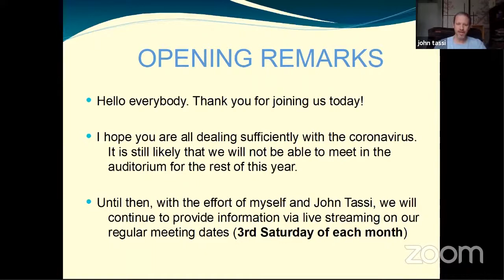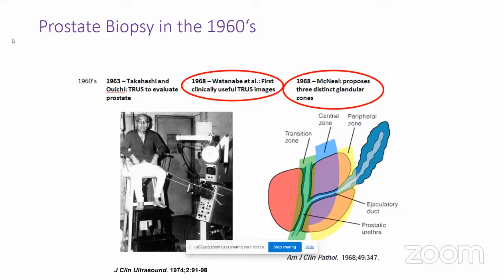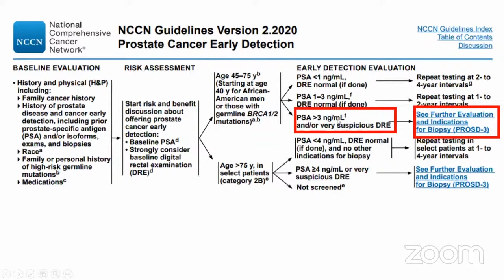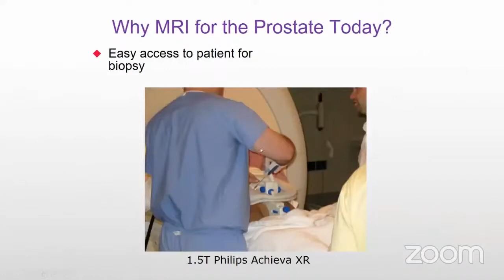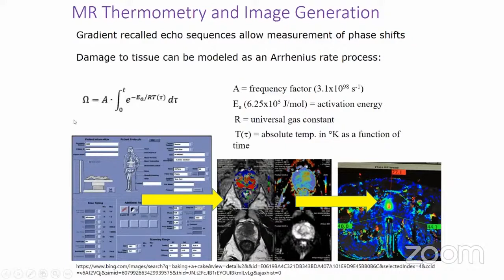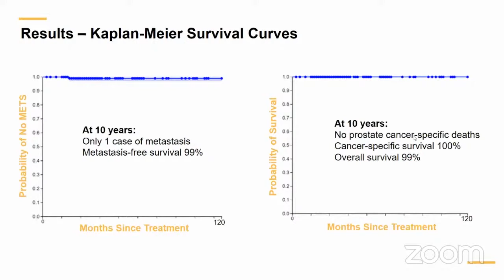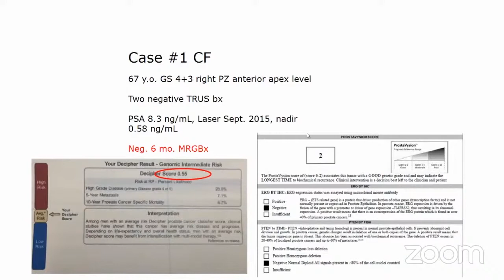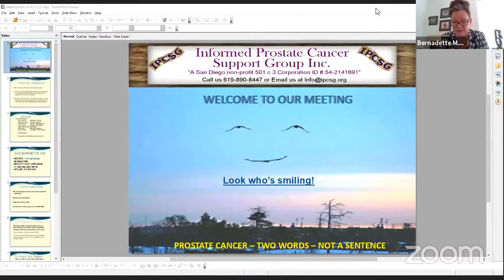IPCSG May 2021 - Bernadette Greenwood "Update 2021 - Imaging based prostate cancer management"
BERNADETTE GREENWOOD MSC., PG CERT., RT(R)(MR)(ARRT) CHIEF RESEARCH OFFICER AT HALODX CLINICAL INSTRUCTOR, DEPARTMENT OF INTERNAL MEDICINE UC RIVERSIDE SCHOOL OF MEDICINE.

Bernadette gave an update on oncologic imaging and prostate MRI and MR-guided intervention.